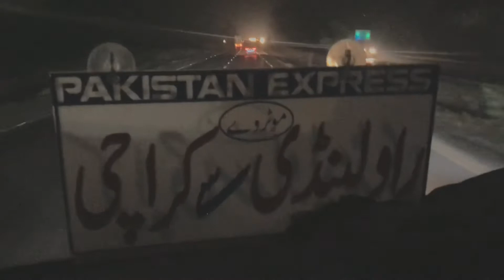Pakistan Express Khalid Nasir VS Fm&Stc | Higer and ZhongTong Bus.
We'll come To Karachi Buses Official Youtube Channel.

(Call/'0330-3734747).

...!!! TIK-TOK !!!...